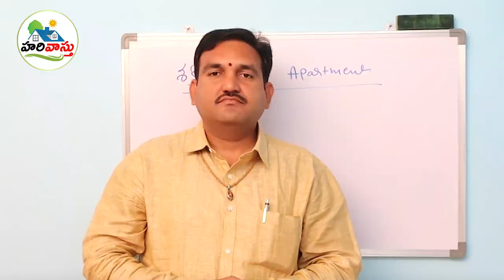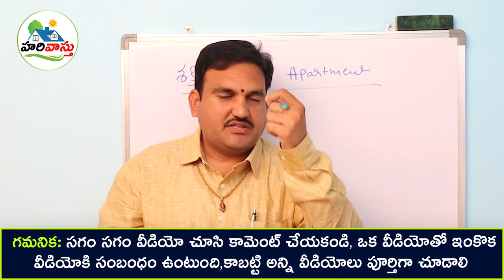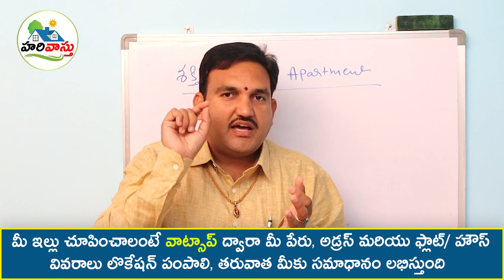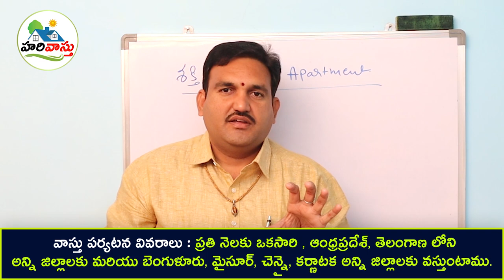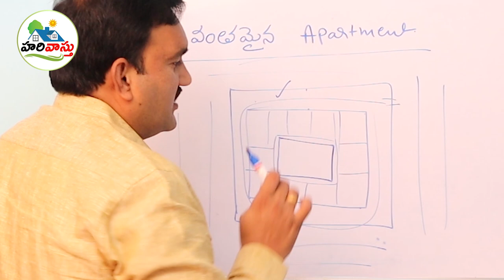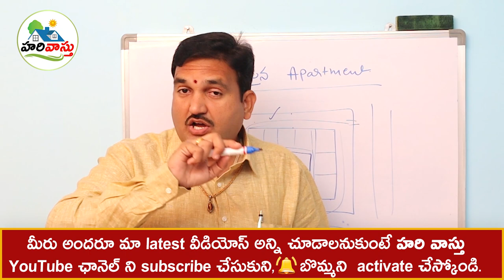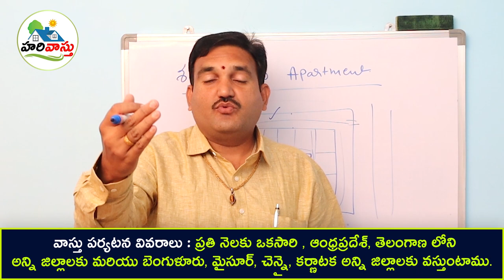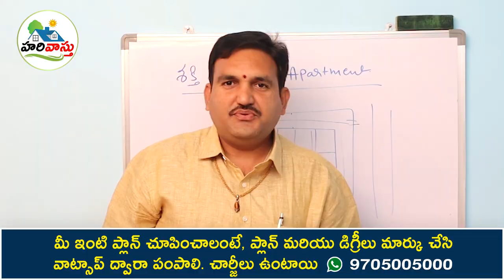అపార్ట్మెంట్ శక్తివంతంగా ఉండాలి అంటే | how to create powerfull apartment vastu in telugu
112👉 Please Watch  ► అపార్ట్మెంట్ శక్తివంతంగా ఉండాలి అంటే | how to create powerfull apartment vastu in telugu

shakthi vantamaina apartment ela undali
how to build power full apartment
bramhastanam in apartment
apartment vastu ela undali
open to sky in apartment